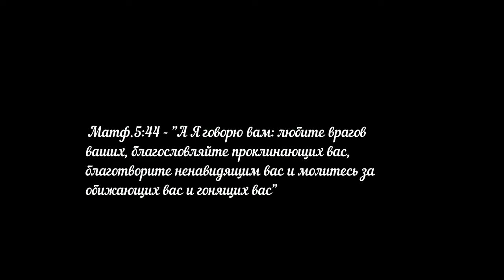26. 01. 2020. Пупков Сергей проповедует Христа солдатам.